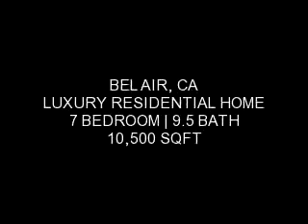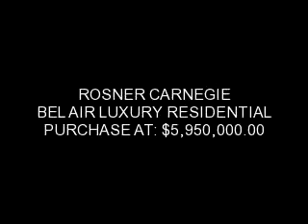ROSNER CARNEGIE REAL ESTATE :: BEL AIR Luxury Estates